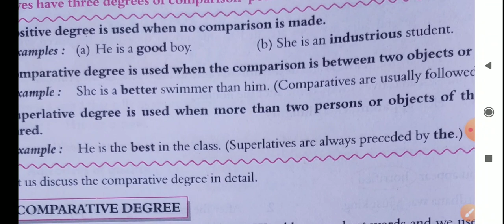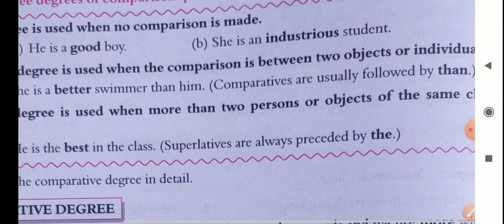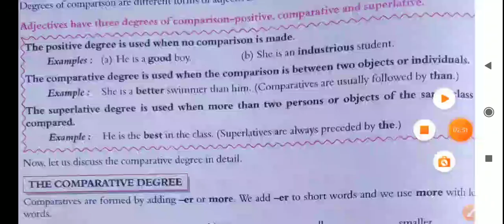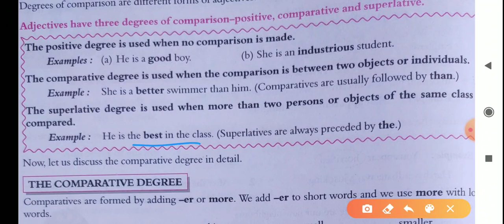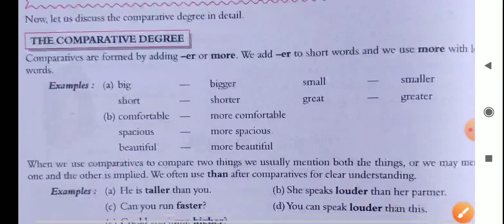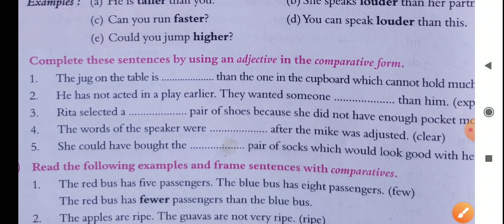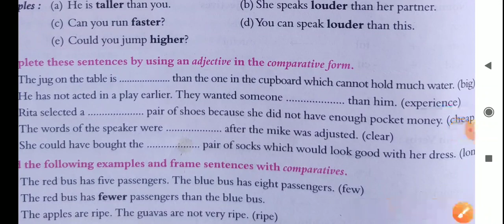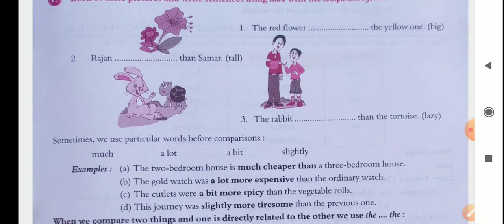Degree of comparison part 1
Degree of comparison. Positive, competitive and superlative.